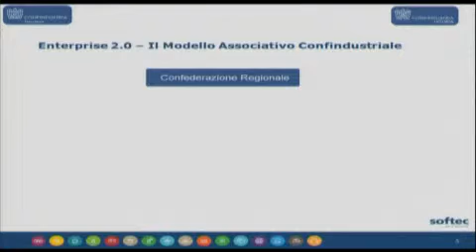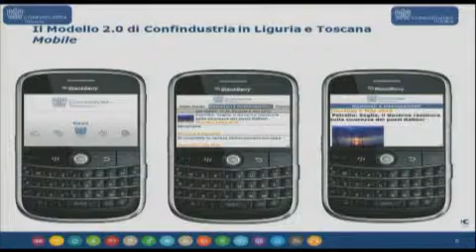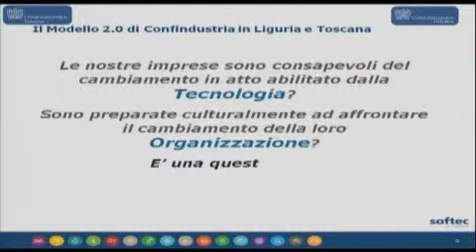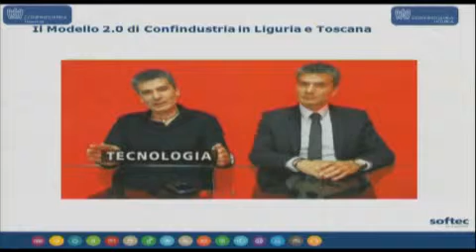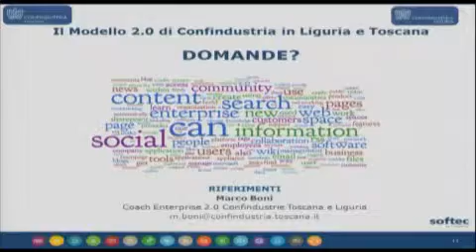Marco Boni - Enterprise2.0